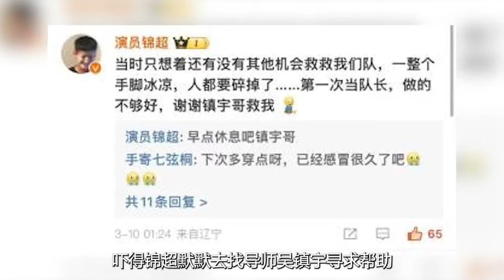看到爾冬升當眾怒斥內娛明星，才明白內地和TVB演員的差距有多大